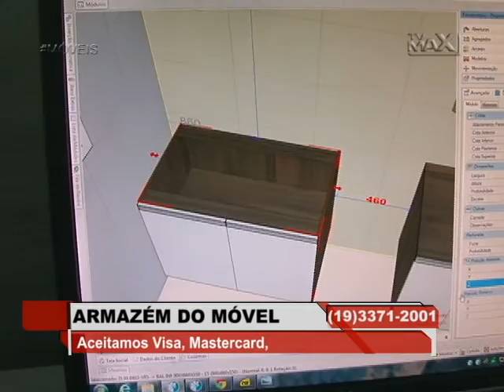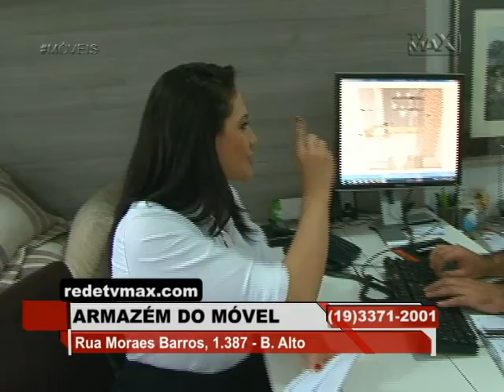ARMAZÉM DO MÓVEL - Semana 34/2015